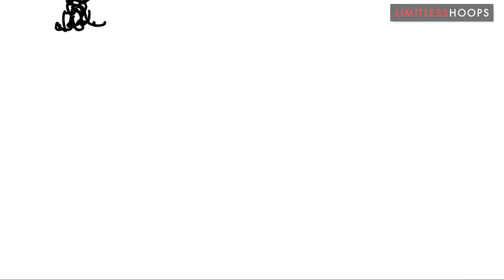Story #258: Anyone can be great in the beginning when everythi...